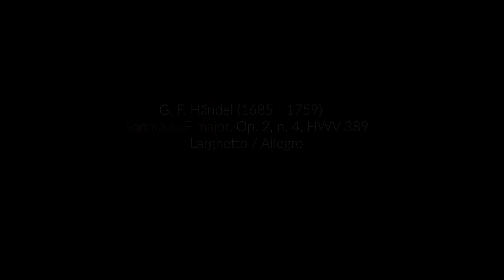G.F. Händel : Sonata in F major, Op. 2, no. 4. HWV 389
La Ritirata:
Tamar Lalo, recorder
Hiro Kurosaki, violin
Daniel Oyarzabal, harpsichord
Josetxu Obregón, cello and artistic direction

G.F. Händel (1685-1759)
Sonata in F major, Op. 2, no. 4. HWV 389
Larghetto/Allegro

Recorded at the Centro de Arte 2 de Mayo
in Móstoles (Madrid) in November 2018

Federico Prieto (Master Acoustics)

Filmed by Noah Shaye AudioVisuals